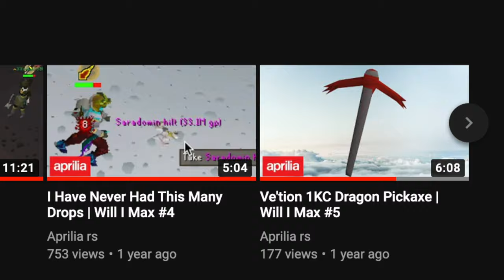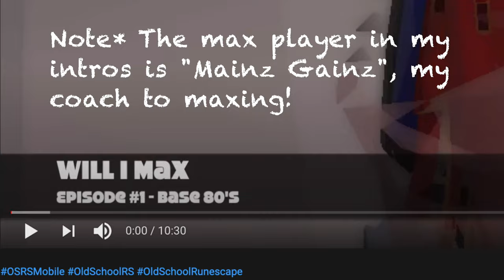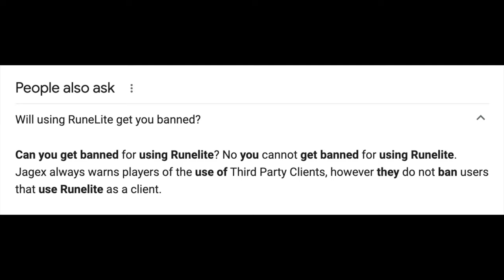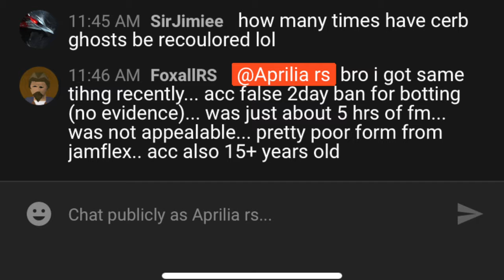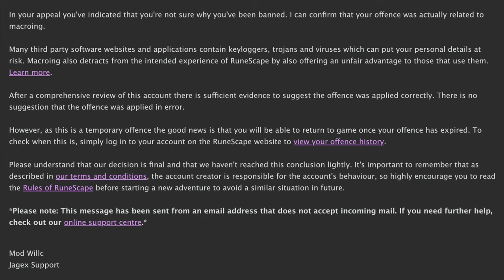BANNED a RuneScape Documentary